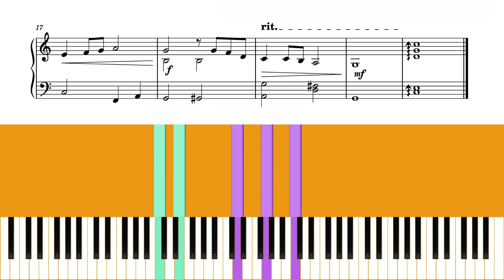TRINITY GRADE 1 PIANO 2023 - GUAJIRA GUANTANAMERA (ARR. ALEX WILSON)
GUAJIRA GUANTANAMERA ARRANGED BY ALEX WILSON FROM THE TRINITY GRADE 1 PIANO EXAM PIECES PLUS EXERCISES FROM 2023

CHAPTERS:
ORIGINAL TEMPO 104 BPM: 00:10
SLOW TEMPO 52 BPM: 01:10

Grade 1 Piano Exam
Trinity College London  TCL
Piano Lesson
Piano Tutorial
Piano Demo
Piano Slow Speed
Piano Slow Tempo
Piano Slow Ver
WILSON GUAJIRA GUANTANAMERA Piano Tutorial
WILSON GUAJIRA GUANTANAMERA  Piano Lesson
WILSON GUAJIRA GUANTANAMERA Piano Demo
WILSON GUAJIRA GUANTANAMERA  Slow Speed
WILSON GUAJIRA GUANTANAMERA  Slow Tempo
WILSON GUAJIRA GUANTANAMERA  Slow Ver
GUAJIRA GUANTANAMERA WILSON Piano Tutorial
GUAJIRA GUANTANAMERA WILSON Piano Lesson
GUAJIRA GUANTANAMERA WILSON Piano Demo
GUAJIRA GUANTANAMERA WILSON Slow Speed
GUAJIRA GUANTANAMERA WILSON Slow Tempo
GUAJIRA GUANTANAMERA WILSON Slow Ver
Grade 1 Piano Tutorial
Grade 1 Piano Lesson
Grade 1 Piano Demo
Grade 1 Piano Slow Speed
Grade 1 Piano Slow Tempo
Grade 1 Piano Slow Ver
Trinity Grade 1 Piano Tutorial
Trinity Grade 1 Piano Lesson
Trinity Grade 1 Piano Demo
Trinity Grade 1 Piano Slow Speed
Trinity Grade 1 Piano Slow Tempo
Trinity Grade 1 Piano Slow Ver
Trinity Grade 1 Piano Exam Tutorial
Trinity Grade 1 Piano Exam Lesson
Trinity Grade 1 Piano Exam Demo
Trinity Grade 1 Piano Exam Slow Speed
Trinity Grade 1 Piano Exam Slow Tempo
Easy Piano Tutorial
Easy Piano Lesson
Trinity 2023
Trinity 2024
GRADE 1 GUAJIRA GUANTANAMERA TRINITY
TRINITY GRADE 1 GUAJIRA GUANTANAMERA
TRINITY GUAJIRA GUANTANAMERA GRADE 1